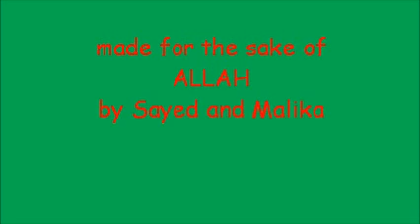spanish- khadija bint khoilid parte 4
Sayyida Khadija `s la vida de Dios los bendiga y el gran apoyo del profeta Mahoma, la paz sea con él
قصة السيده خديجه أم المؤمنين رضي الله عنها ودعمها للنبي صلي الله والأسلام- بالأسباني بصوت الأستاذ - محمد عيسي عليه وسلم جرسيا